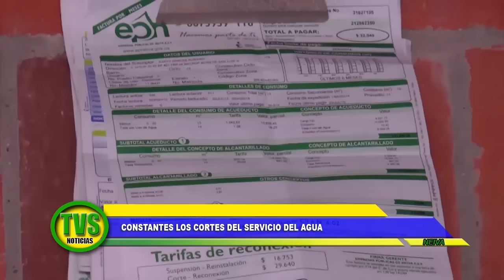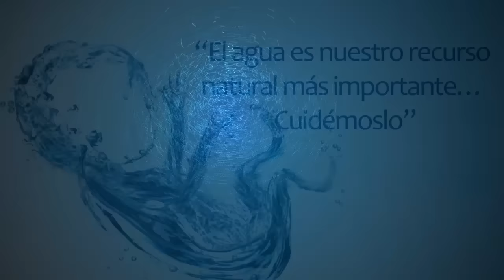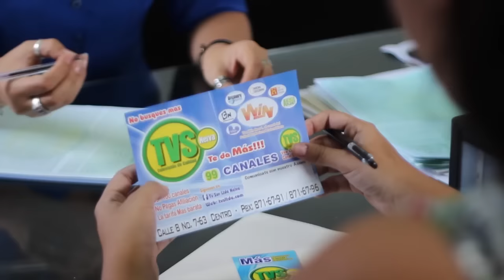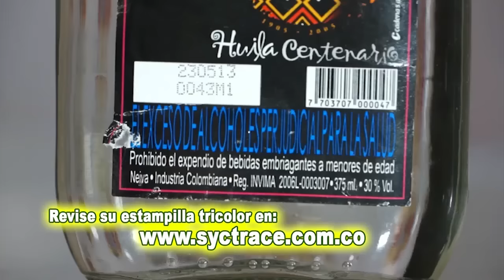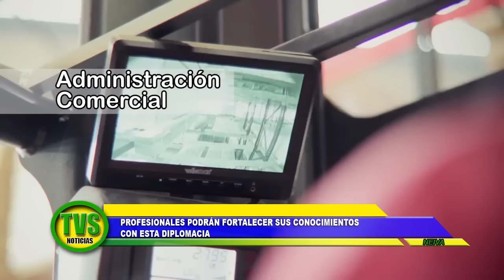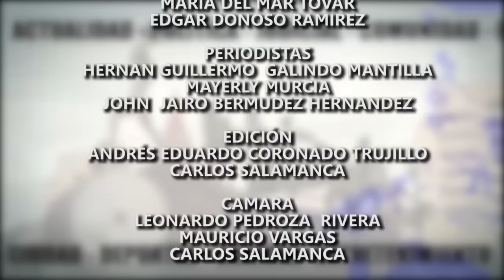TVS NOTICIAS NEIVA 20 AGOSTO 2015